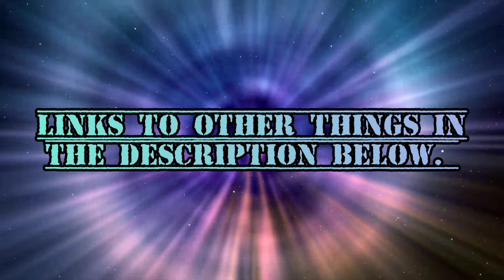I'm making a new friend.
Let's meet Penelope.